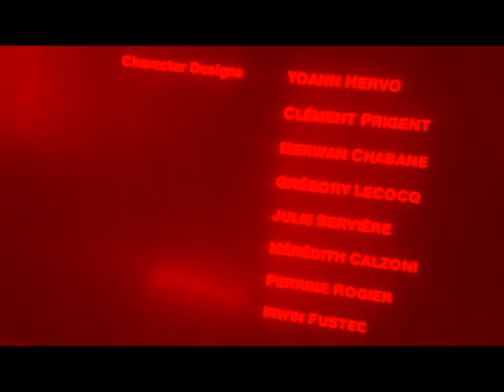FisForfamilyLostEpisode avi Satans End Credits 666 JUMPSCARE WARNING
note. it's fake. and you need to retake this